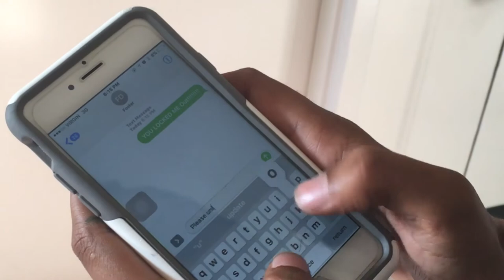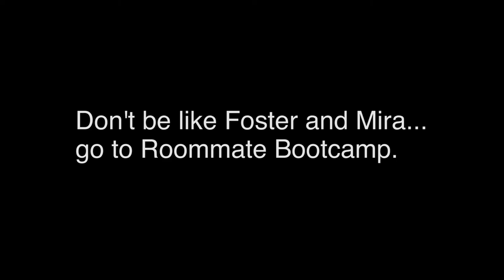Bad Bathroom Buddy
Come to Roommate Bootcamp!
September 10, 2017 @ 8 PM [NEW TIME]
Totem Park Commonsblock Ballroom

Starring: Foster Dolling & Mira Hayre
Video by: Rachel Lau